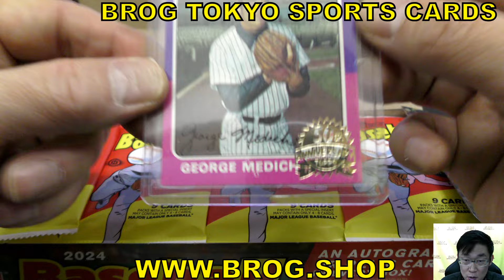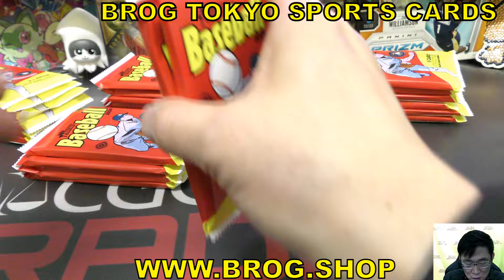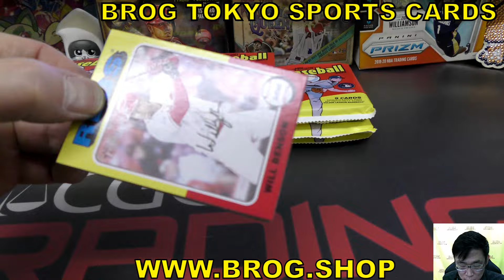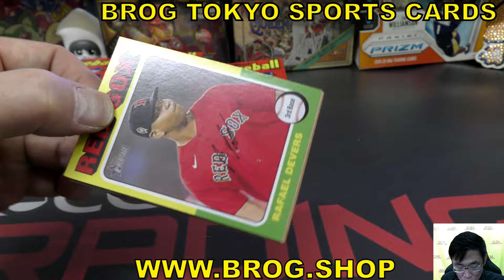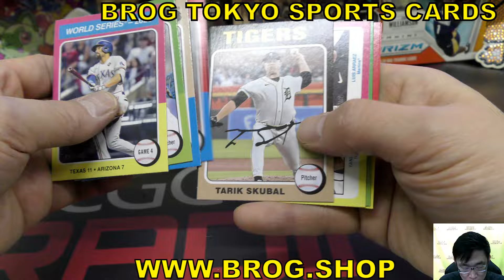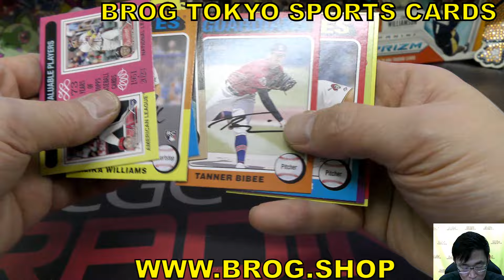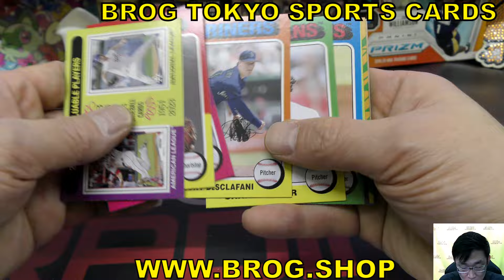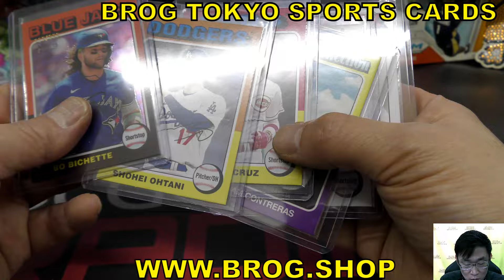STS BGBPB 開封 野球カードMLB 2024 TOPPS HERITAGE HOBBY box 大谷翔平 野球カード BREAKS BROG水道橋店 トレカ開封動画 ボックス開封